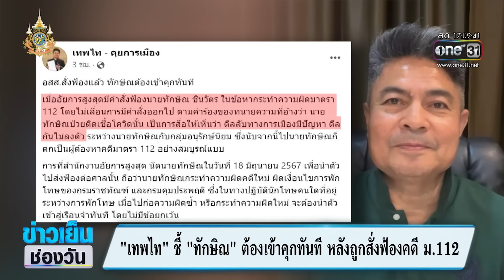อสส.สั่งฟ้อง "ทักษิณ" คดีม.112 นัดส่งศาล 18 มิ.ย.นี้ | ข่าวเย็นช่องวัน | สำนักข่าววันนิวส์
ทักษิณ ติดโควิด ก่อนวันนัดของอัยการ ฟังคำสั่งคดี ม.112 จึงขอเลื่อนการฟังคำสั่ง ออกไปก่อน แต่อัยการ ไม่รอแล้ว วันนี้ทีมโฆษกอัยการ แถลงตามนัดเดิม สรุปว่า "อัยการสูงสุด" สั่งฟ้อง นายทักษิณ มีความผิดกฎหมายอาญา มาตรา 112 กรณีให้สัมภาษณ์สื่อนอก